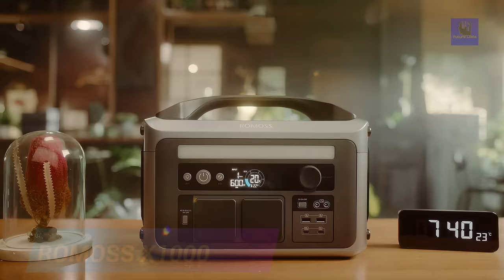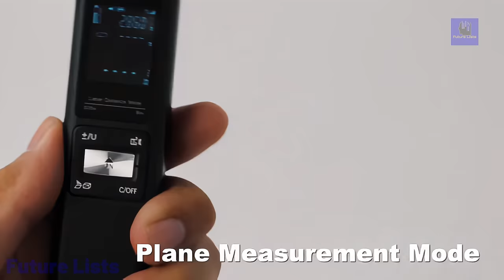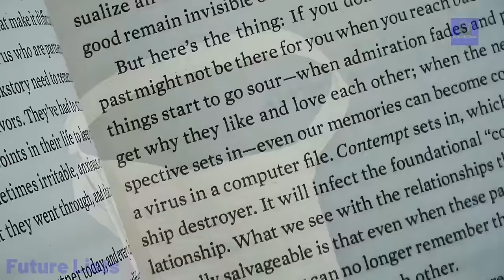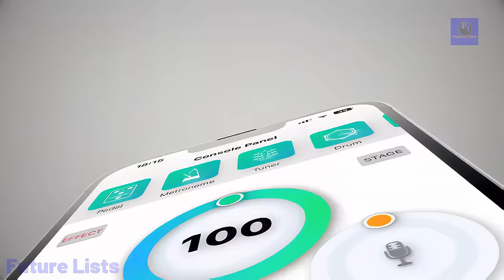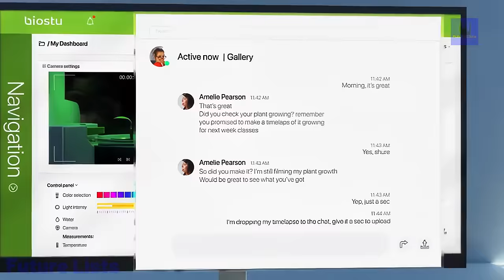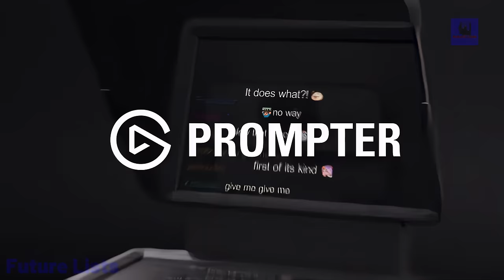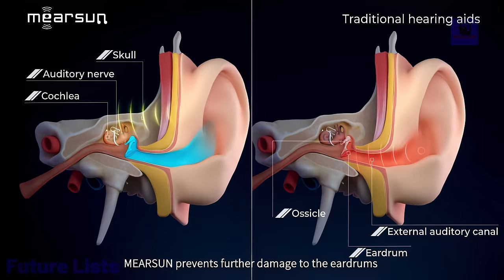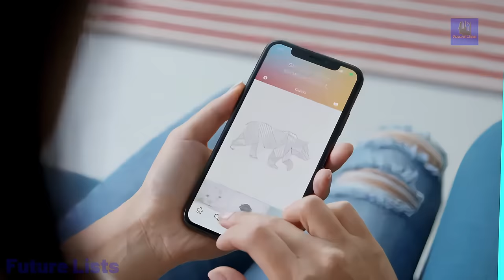Amazing Tech Gadgets Best of 2023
Celebrate 2024 as we explore the best tech gadgets of 2023. From mind-blowing virtual reality experiences to intelligent home automation systems, these gadgets will enhance your daily routine and elevate your lifestyle to new heights. Don't miss out on being ahead of the curve in uncovering these incredible innovations that await us!

LINKS

GuliKit King Kong 2 Pro

Normatec 3

00:00 Introduction
00:22 Ripple
01:28 ROMOSS X1000
02:39 Muscle Armor
03:42 FireRover
04:49 Chigee AIO-5 Lite
06:00 GuliKit King Kong 2 Pro
06:49 Edge Tub Elite
07:36 Bebird M10 Max
08:37 BKRIO
09:47 Normatec 3
10:18 OneSeaStar
11:09 Snowfeet Pro
12:08 AOKZOE A2
13:16 Wall Art Toilet Paper Holder
13:57 Cherry Gentix BT
14:34 Bloom
15:35 Bowio 2.0

If you know someone that needs to see it, share it.

This has no effect on the price for you. This help supports our channel and enables us to continue making awesome videos for you to watch. Thank you for the support!